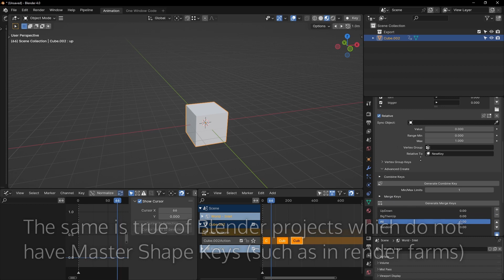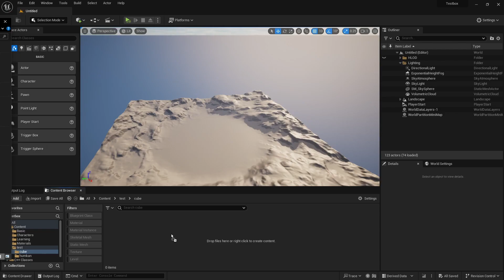Export Merge Keys - Master Shape Keys - Blender Addon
After generating your Merge Keys, you can bake them for use in other projects or use on render farms, or for importing into external engines like Unreal or Unity.

Master Shape Keys solves the problem of merging and grouping shape keys. Group shape keys lets you generate sets of Vertex Groups of your choosing. In other worse if you have a 'smile' shape key, and a 'Left Face' and 'Right Face' vertex groups, you can automatically generate a 'smile for Left Face' and 'smile for Right Face' shape keys.